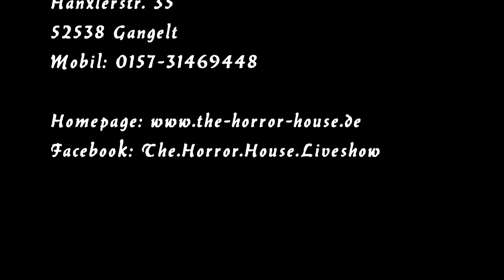The Horror House - Nonstop Liveshow - Info Film by kirmesmarkus 2013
The Horror House - Nonstop Liveshow - Info Film 2013 by kirmesmarkus